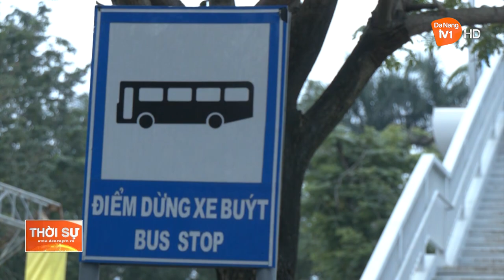ĐÀ NẴNG: LƯỢNG NGƯỜI ĐI XE BUÝT TĂNG TRỞ LẠI